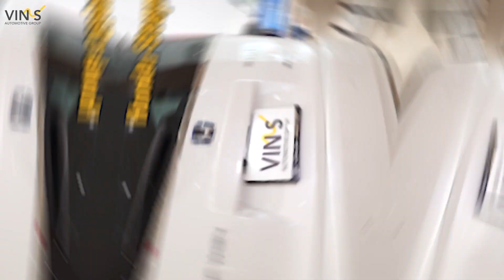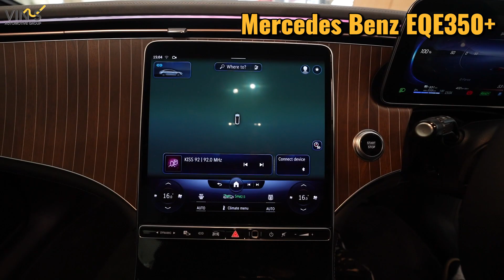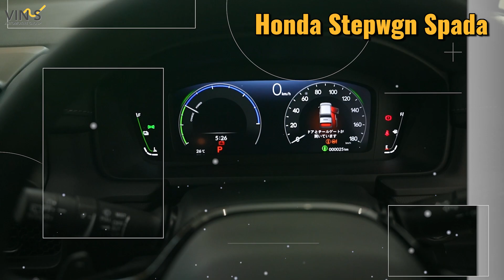Why do clients choose to buy cars from us instead of 1,000 other car dealers in Singapore?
In today's video, we share a little bit about why clients choose us, from business owners, to working professionals or first-time car buyers. We also feature some exciting new cars!